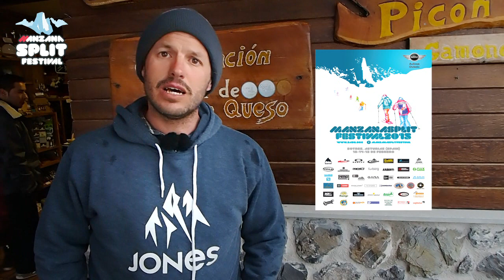Julian Sanllehy, splitboarder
Entrevista con Julian Sanllehy en el Manzana Split Festival 2015 de Picos de Europa. Casa Cipriano, Sotres (Asturias)